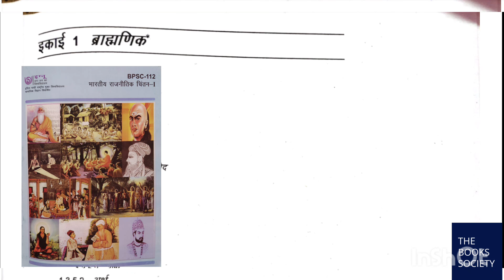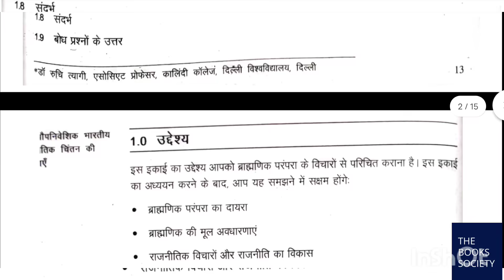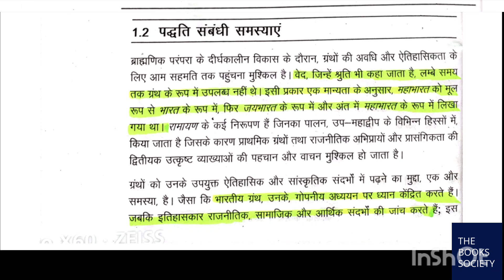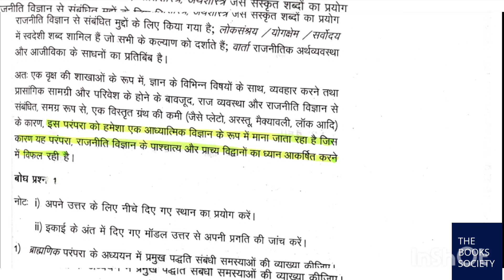IGNOU BPSC 112 Indian Political Thought 1 Chapter 1 ब्राह्मणिक। Unit 1 important lecture with PDF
IGNOU BPSC 112 भारतीय राजनीतिक चिंतन 1 / Indian political thought 1
Unit 1 Chapter 1 ब्राह्मणिक  पार्ट 1